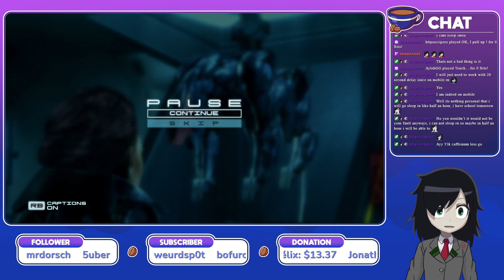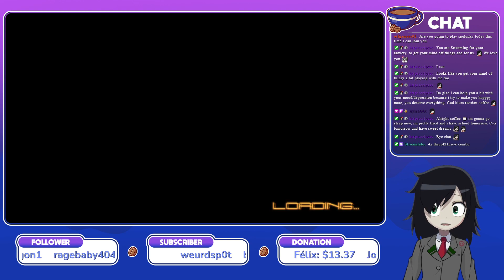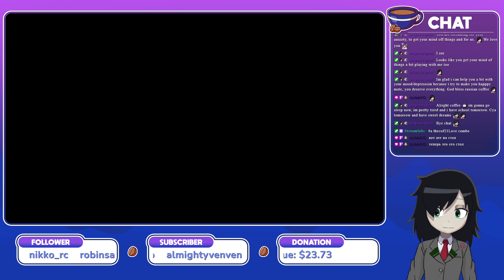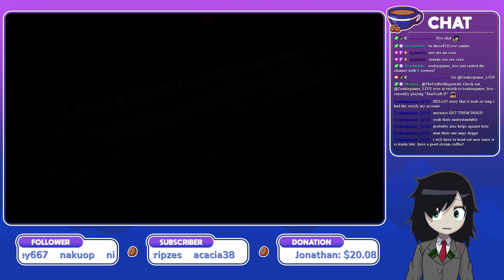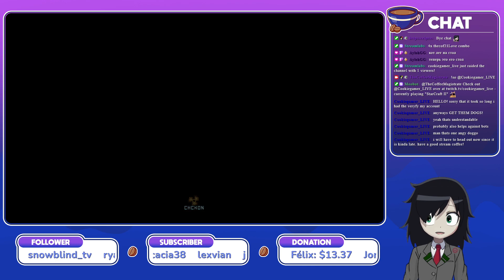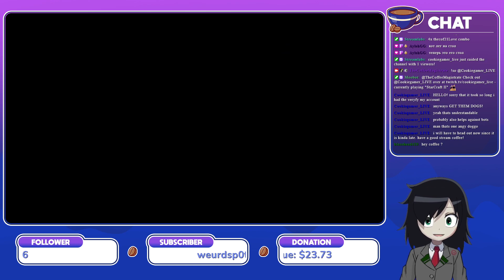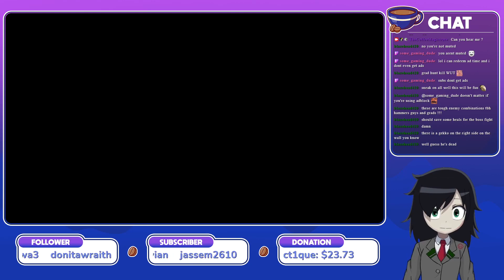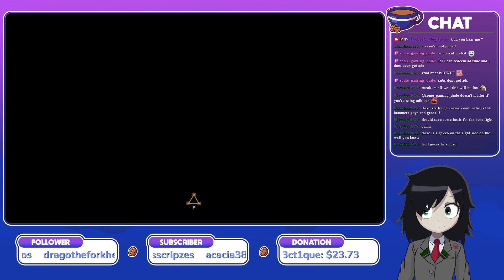Metal Gear Falling: Inner Pain [Revengeance] (☕)[EN/RU]